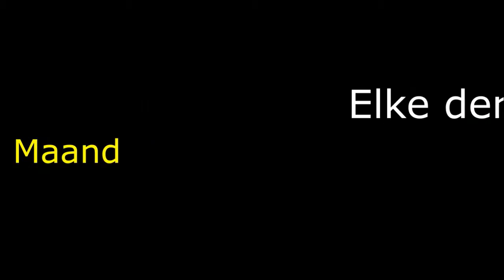Sin City Seven - 15 januari 2017